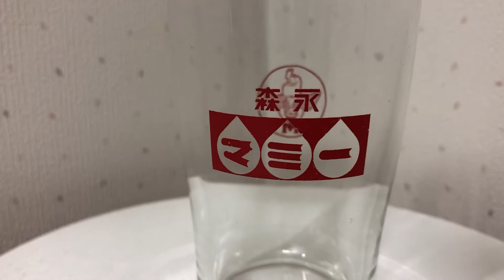森永 マミー グラス 昭和レトロ